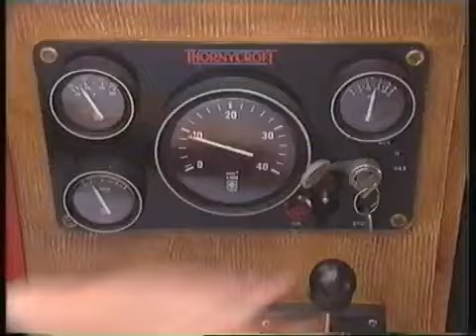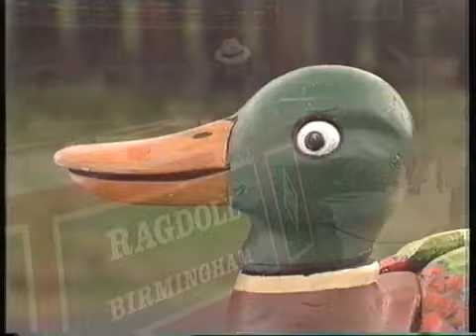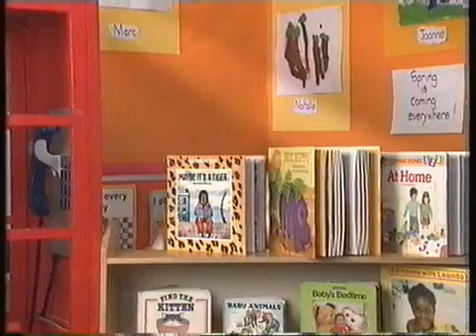Rosie and Jim School